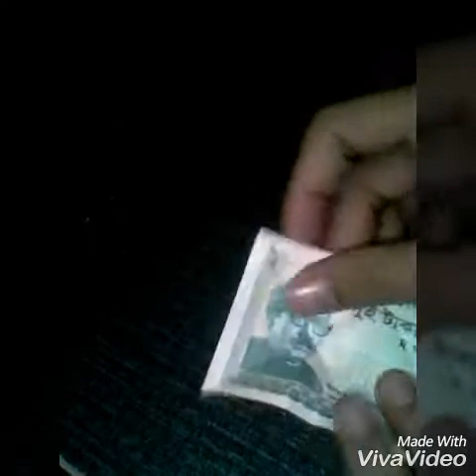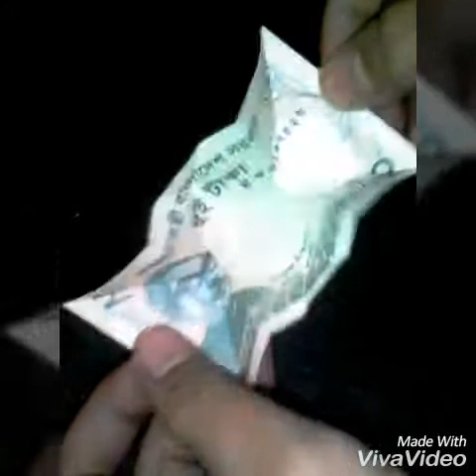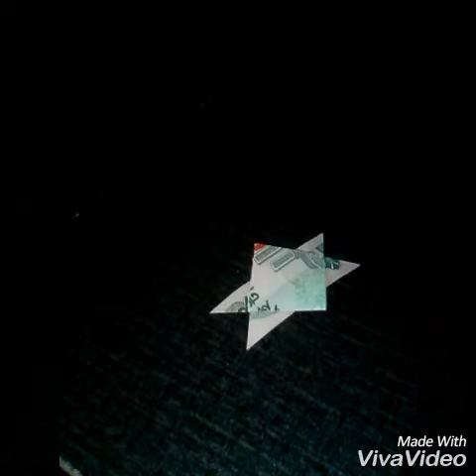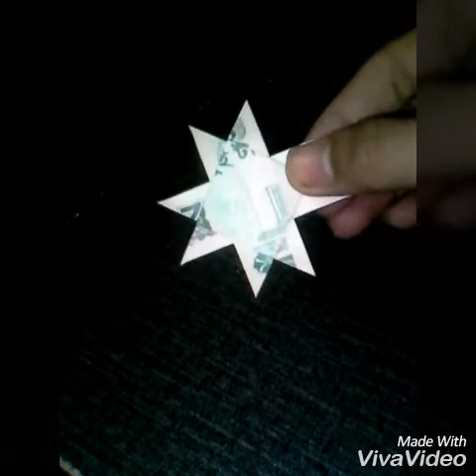Star With 2 Taka || MH Creation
To make this star, we will needed 2 taka note(×2). For good shape, try to use new note.

এই তারা বানাতে অামাদের ২ টাকার নোট লাগবে(×২)। ভালোভাবে বানানোর জন্য নতুন টাকা ব্যবহার করার চেষ্টা করতে হবে৷